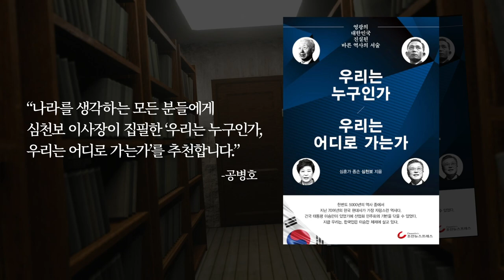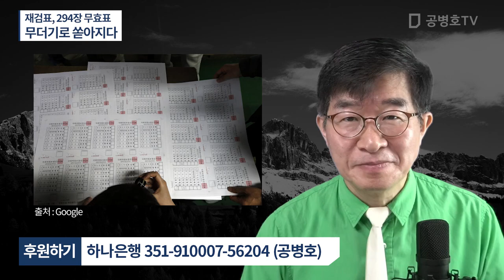재검표, 294장 무효표 / 무더기로 쏟아지다 [공병호TV]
Bitcoin : 3MTW849AkP2ftLeSK2teZHMmzLu7Z83s9U